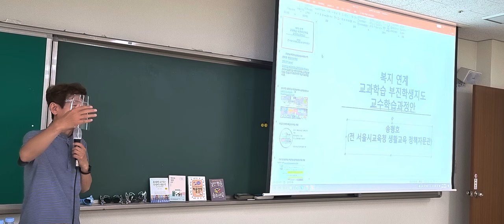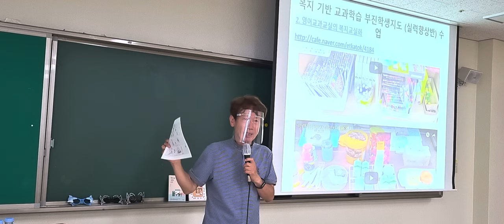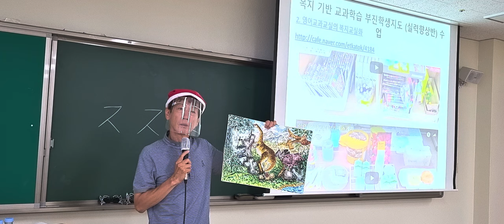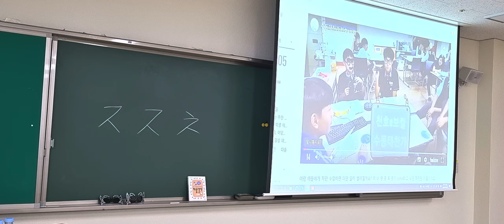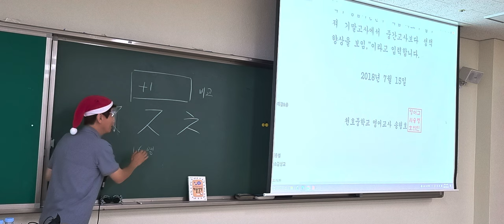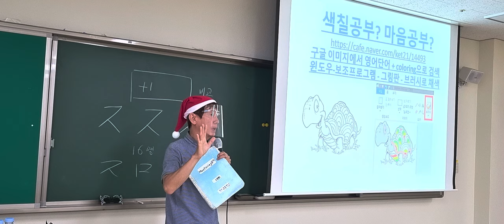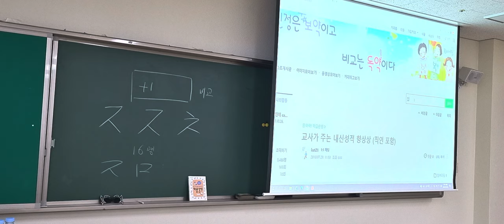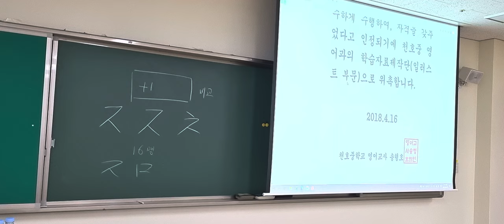기초학력 연수 광주시교육청